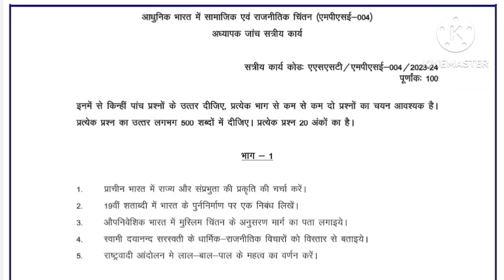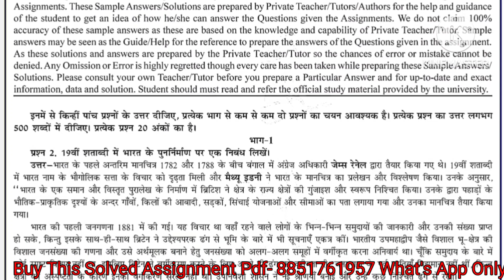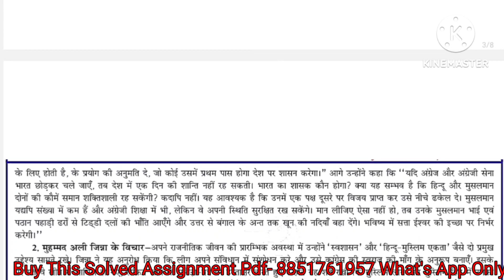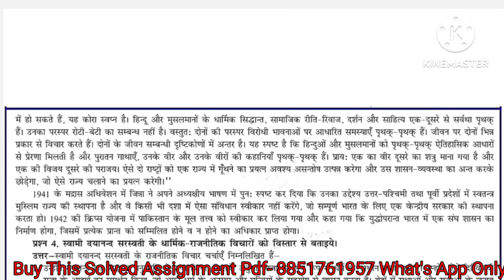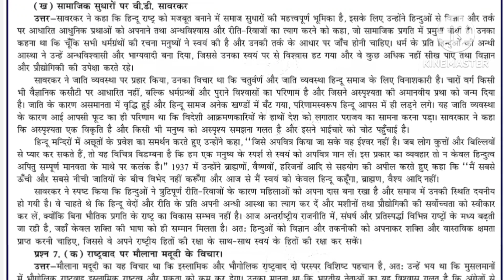MPSE 04 Solved Assignment 2023-2024 | MPSE 04 Solved Assignment 2023-2024 In Hindi | MPSE 04 IGNOU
MPSE 004 Social and Political Thought in Modern India आधुनिक भारत में सामाजिक एवं राजनीतिक विचार

MPSE 04 MA Political Science Solved Assignment & MPSE 4 Handwritten Assignment For July 2023 & Jan 2024 Session

MPSE 004 Ignou Assignment 2023-24 Session

MPSE 4 Handwritten Assignment 2023-24

MPSE 04 Solved Assignment PDF 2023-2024

MPSE 04

MPSE 04 Social and Political Thought in Modern India आधुनिक भारत में सामाजिक एवं राजनीतिक विचार solved Assignment 2023-24